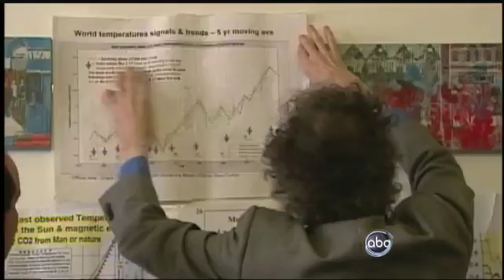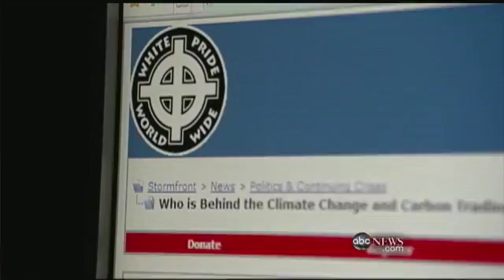What's with the Extreme Weather?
Weather is wild all around the world - we meet the man who says he knows why.